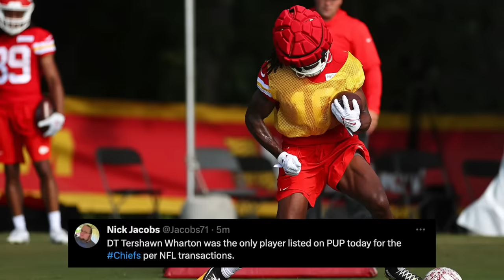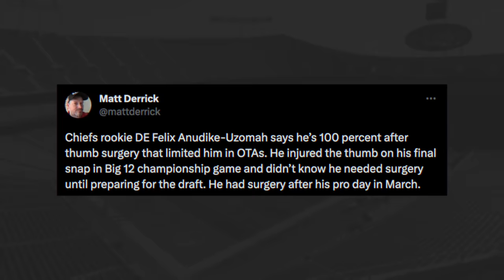Mahomes threw a LASER to THIS WR at camp! Mims wants TRADED, Pacheco update and more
🕐 TIME STAMPS 🕐
0:00 - Pacheco IS practicing
2:01 - Who's at camp?
2:55 - Remigio’s NICE catch
3:48 - Wanya Morris
4:34 - Felix’s thumb
5:58 - Rice with Buechele
7:12 - Denzel Mims trade?

Chiefs officially place Terk Wharton on the PUP list
List of players in attendance at training camp so far:
The Jets will release Denzel Mims if they can’t find a trade partner

Cole DeRuse
705-B SE Melody Ln #218
Lee's Summit, MO 64063